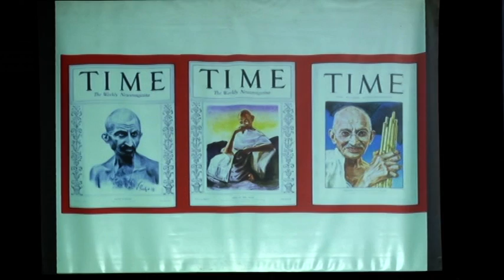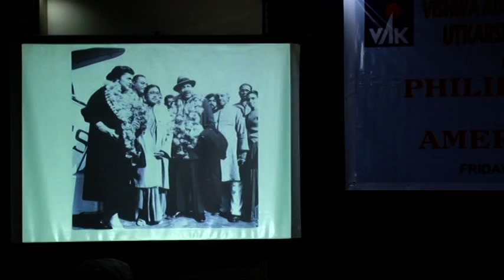Philip Goldberg lecture American Vedas 001 (VAK)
Mr Philip Goldberg Lecture on the book "American Vedas"  organised by Vishwa Adhyayan Kendra Mumbai